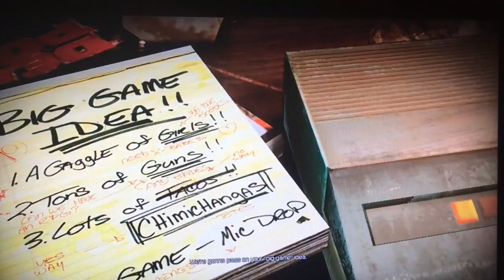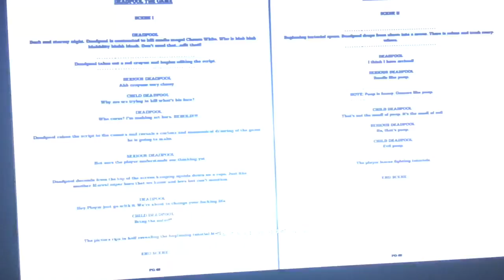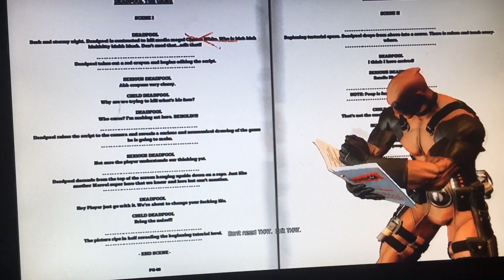Broken insanity play deadpool part 1